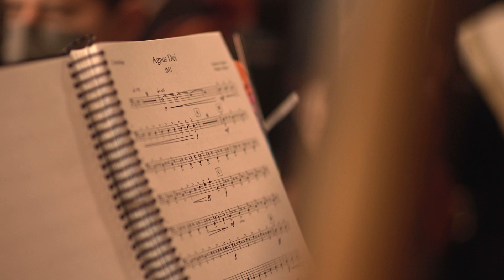benedictus CLÁSICO demo cover 12 (marcha nupcial - mendelssohn / himno a la alegría - beethoven)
¡Vive la experiencia Benedictus!